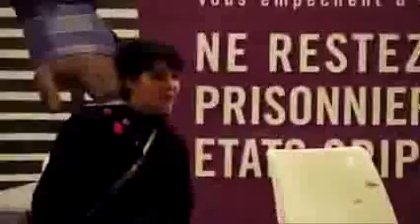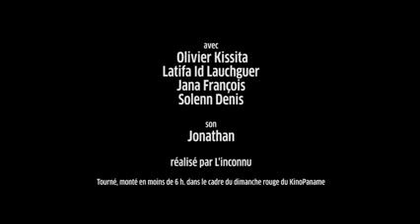Qu'on arrête de faire chier les meufs dans le métro